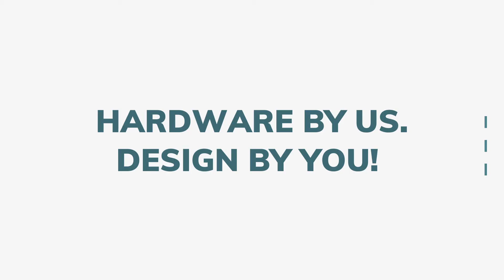Adjustable Metal Zinc Deluxe Hinge Pin Door Stopper-B303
• Prevents wall damage
• Adjustable to fit any angle
• Easy installation
• Ideal for hollow core doors
• Several finishes available